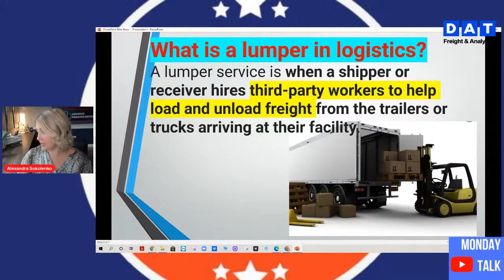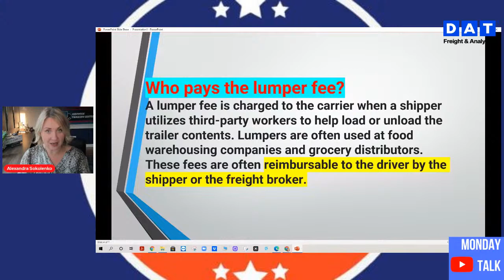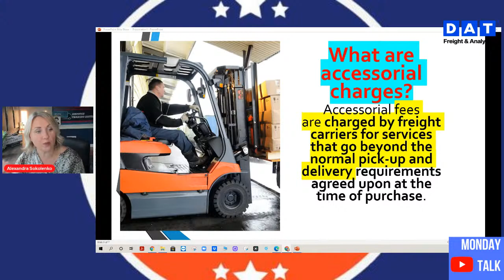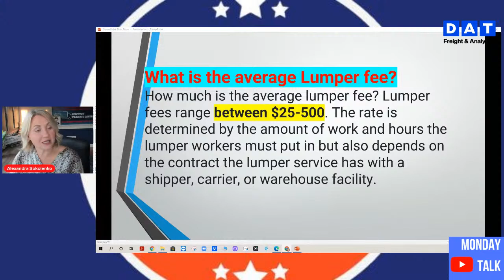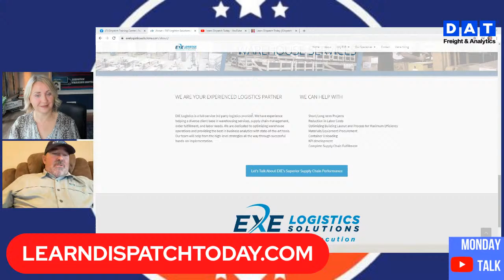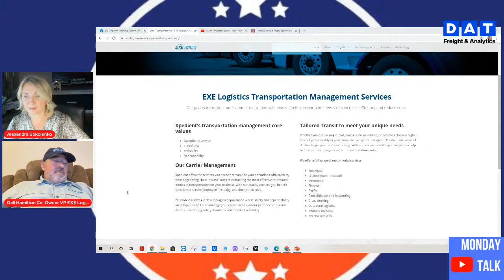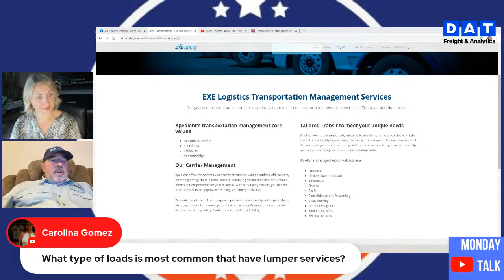Does lumper service impact transportation?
Our guest is Dell Hamilton, CEO of EXE Logistics Solutions.
What is a lumper in logistics?
A lumper service is when a shipper or receiver hires third-party workers to help load and unload freight from the trailers or trucks arriving at their facility.
Who pays the lumper fee?
A lumper is a fee charged when a shipper utilizes 3rd party workers to help load or unload the contents of a trailer, and are often used at food warehousing companies and grocery distributors. These fees are often reimbursable to the driver by the shipper or the freight broker.
How are lumper fees legal?
Image result
Lumping as a service is not illegal. However, many consider lumpers to be one of the biggest, oldest scams in the trucking industry. Section 15, Chapter 49, Paragraph 141-03 of the Motor Carrier Act discusses lumping. It explains when it is considered a legal practice and when it is considered an illegal practice.
What type of shipment is most commonly known to use a lumper?
Drivers deal with a lot of lumpers in freight—especially reefer LTL (also known as refrigerated less-than-truckload) freight. Lumpers are common at grocery chains, which use them to run warehouses, cold storage centers, and distribution centers.
Interested in pursuing a career as a truck dispatcher in the USA? Sign up for our upcoming training session to gain valuable knowledge and skills.
Our program trains students to make calls, book loads, and become pro dispatchers. Don't miss out on this opportunity to kickstart your career in the trucking industry. Avoid the hassle of dispatcher problems and learn how to become a dispatcher with our courses. Earn money quickly and empower yourself with the skills to dispatch smartly and safely.
 Additionally, our program offers a free month of DAT load boards with the code 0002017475